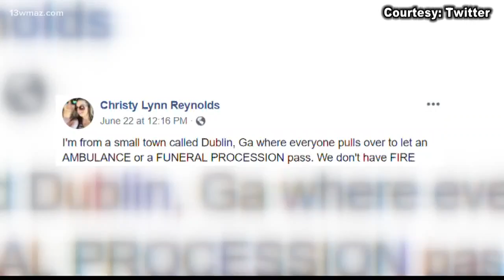Is pulling over for a funeral procession a courtesy or the law?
13WMAZ News is the #1 station for news and weather in the Central Georgia area, serving people in Dublin, Macon, Milledgeville and Warner Robins.